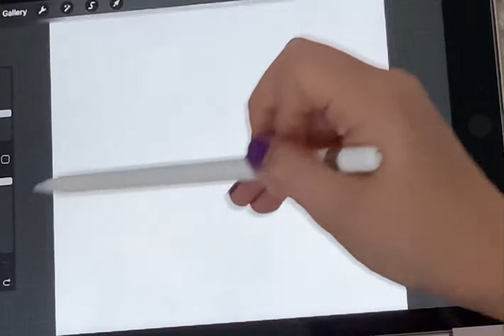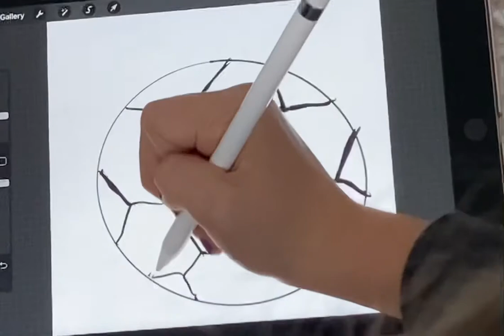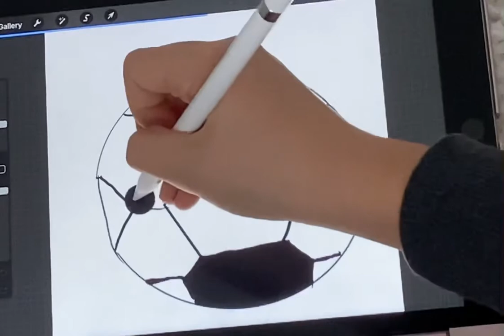Let’s draw a procreate soccer ball!